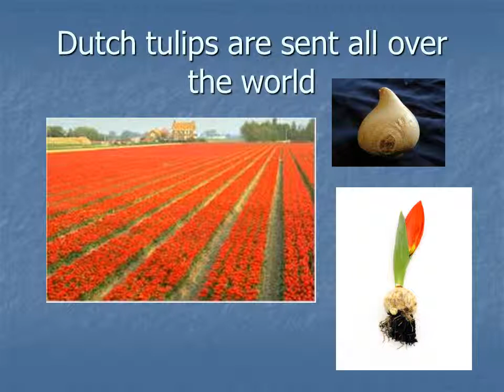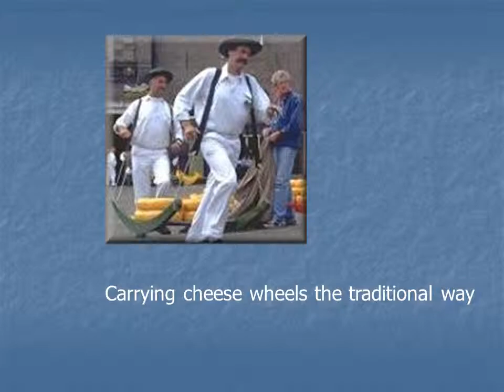The Netherlands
Dutch tulips are sent all over the world
Traditional dress at a festival
TRADTIONAL WOODEN SHOES
SHOES ARE NO LONGER FOR THE FEET
Traditional dance
Living on the polders in not just for the cows
Netherlands, Holland: Tradition and Modern